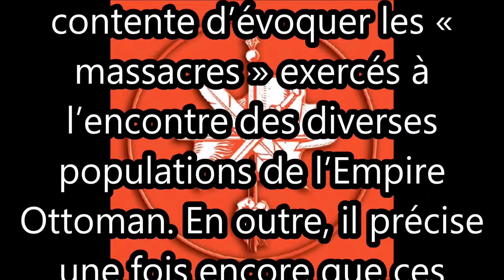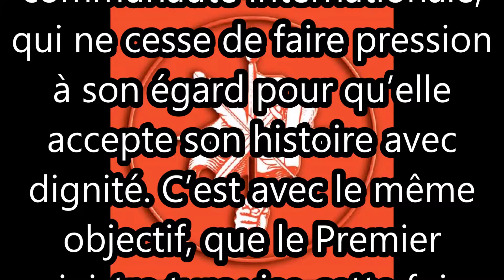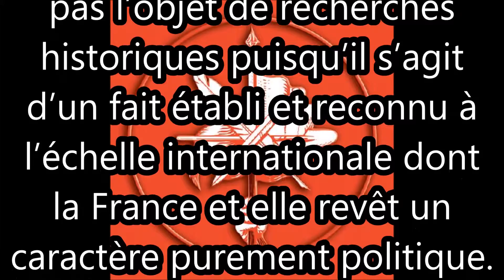Réaction de la FRA Dachnak à la déclaration d'Erdogan sur "les événements de 1915"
Déclaration d'Erdogan : La poursuite de la stratégie d'Ankara  | Réaction immédiate de La FRA Dachnaktsoutioun Europe occidentale (le parti socialiste arménien).